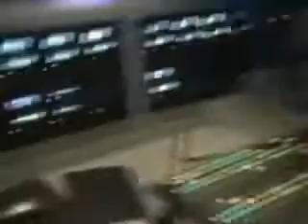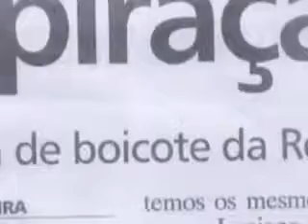Pânico na TV - 3 anos - Polêmica 2006